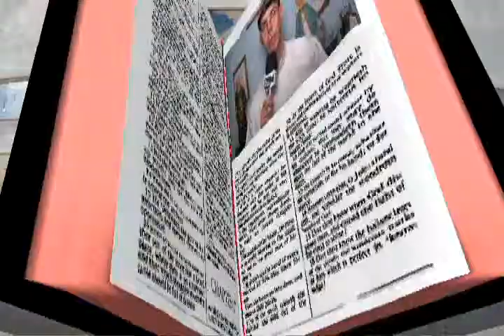Programa Momento de Oração Missa Dom Roberto Francisco